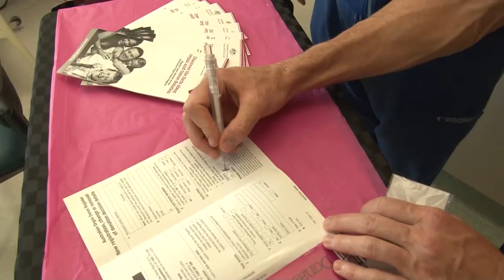Western Sydney Wanderers support Donate Life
Western Sydney Wanderers FC stars, Dean Heffernan and Brendon Santalab, show their support to help raise awareness towards the Donate Life campaign.